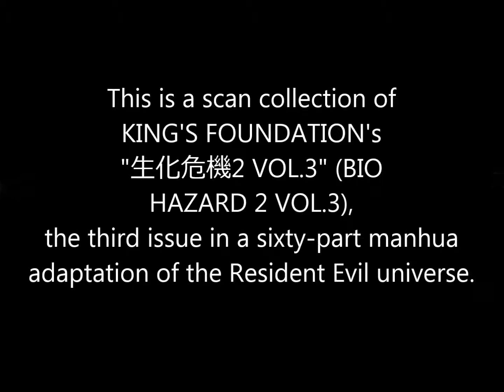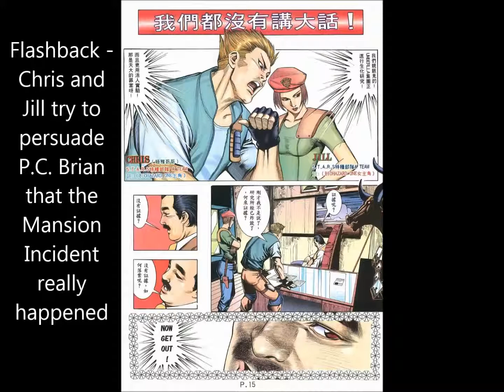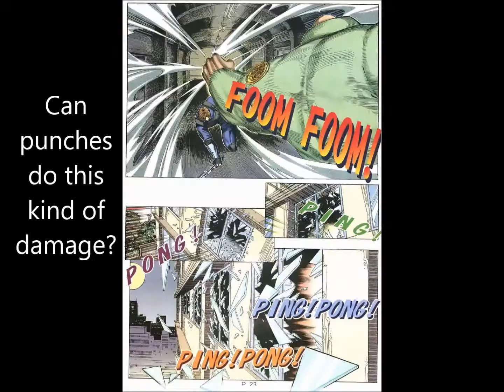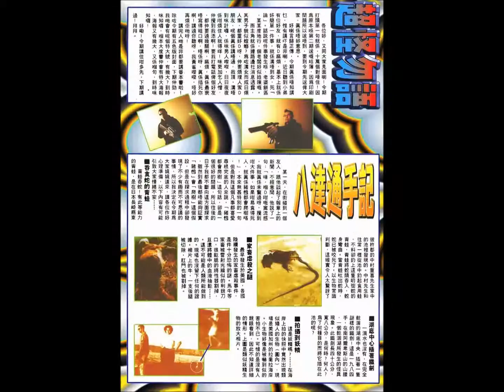BIO HAZARD 2 (生化危機2) VOL.3 showcase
BIO HAZARD 2 was a manhua series published by King's Foundation at an average price of HK$13. Published from February 1998 to April 1999, it spanned sixty volumes, with four issues normally being released weekly as standard.

It should be noted that only the first fourteen issues (and the first few pages of VOL.15) followed the game's storyline; the succeeding volumes were original stories.